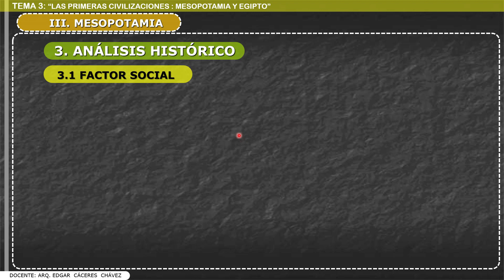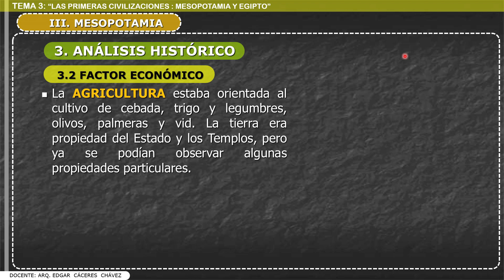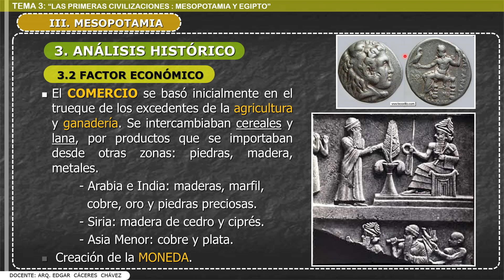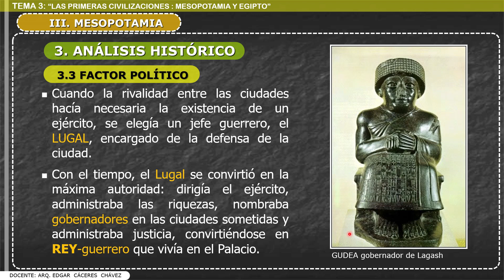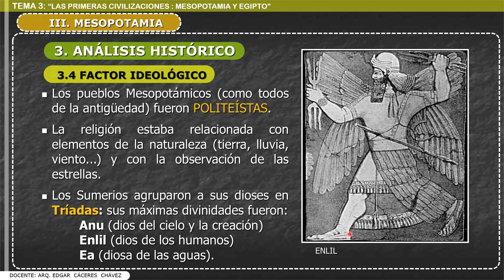Tema 3. Sección 05: MESOPOTAMIA. Sociedad, Economía, Política e Ideología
Esta es la 5ta Sección del Tema #3: Las Primeras Civilizaciones: Mesopotamia y Egipto.
Asignatura: Historia de la Arquitectura y el Urbanismo Universal.
Docente: Arq. Edgar Cáceres Chávez
Facultad de Arquitectura y Ciencias del Hábitat
Universidad Mayor de San Simón